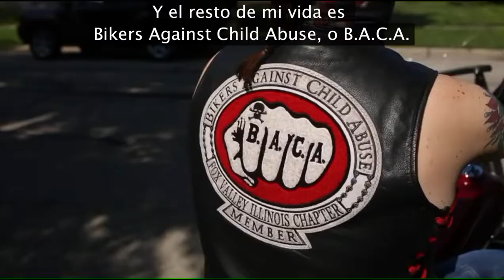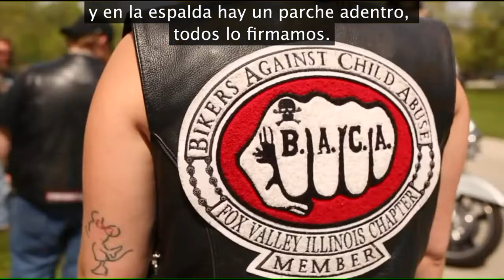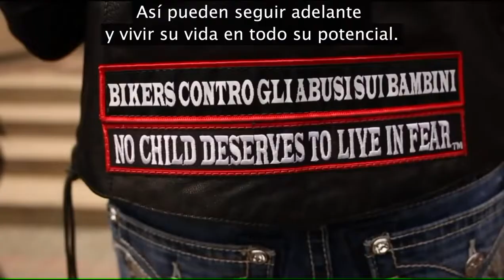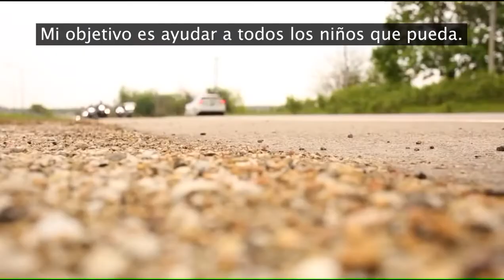These bikers help abused kids to no longer live in fear SpanishSub